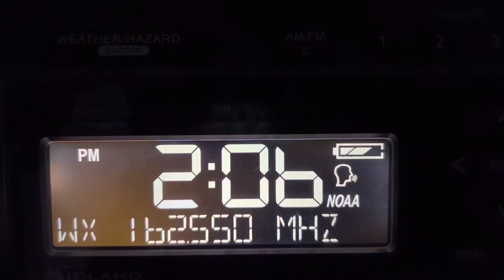WXL40 off the air